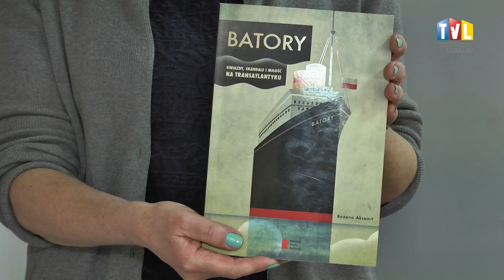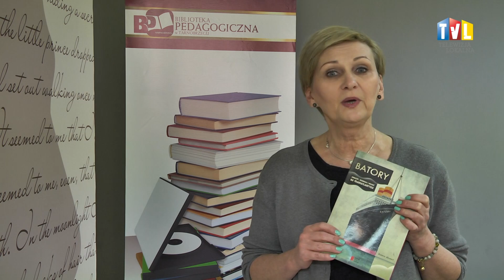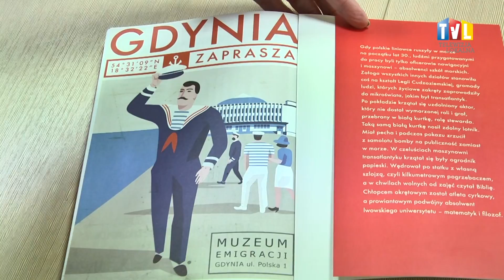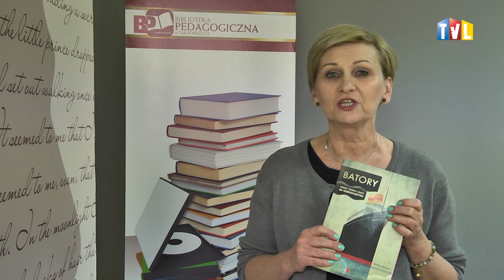2016.05.06 – BIBLIOTEKA KSIĄŻKĘ POLECA – „Batory"